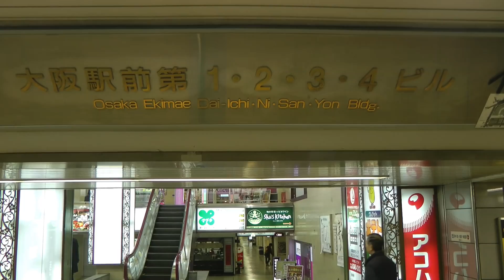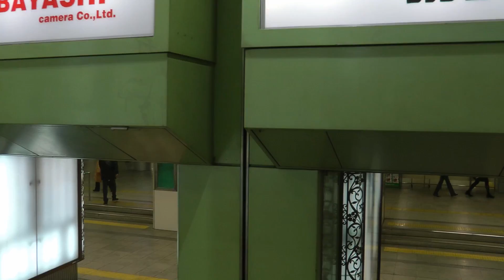大阪の街を歩く(16) 大阪駅前第１ビル～第３ビルのＢ１を一周 Walking Osaka 16 - Osaka Ekimae Building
大阪駅前第１ビルから第３ビルの地下通路をぐるっと一周してみました。私がよく歩いた25年ほど前と原型はほとんど変わっていませんでした。1970年頃から第１ビルのＢ１にあった喫茶店「マズラ」は、2016年1月の時点で、今も営業していて驚かされます。当時（1988年くらい）、この喫茶店の入口にはオーナー（創業者の劉盛森さん／９４歳で今も現役）がいつも蝶ネクタイ姿で立っていて、大きな声で「いらっしゃいませぇー↑」と呼び込みをしていました。私はまだ若かったせいもありそれを面白がっていて友達にモノマネをして笑わせたりしていました。それ以降、仕事の合間に何度も利用したことがありますが、広くて静かで快適でした。ただし4人席にひとりで座るとチャージ料が必要になるとのことで席の移動を求められます。でもその分安いので納得です。継続は力なり。今はこのオーナーをとても尊敬しています。

大阪駅前第１ビル：竣工 1970年4月
大阪駅前第２ビル：竣工 1976年11月
大阪駅前第３ビル：竣工 1979年9月
大阪駅前第４ビル：竣工 1981年8月

大阪駅とその北側に次々と新しいビルが完成し、駅の南側の古いビルは今後ますます経営的に苦しくなるのかもしれません。

ビデオの画面に字幕を入れていますので、ご覧になる場合はビデオの下にある字幕のアイコンをオンにしてください。

An underground shopping mall under Osaka Ekimae Dai1 Dai2 Dai3 bldg.